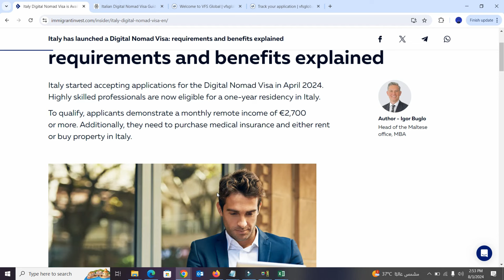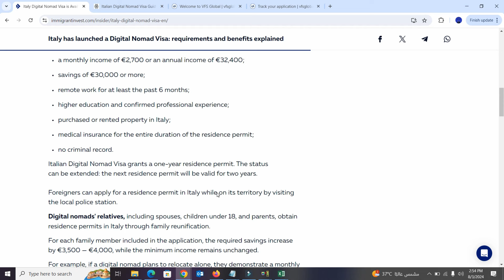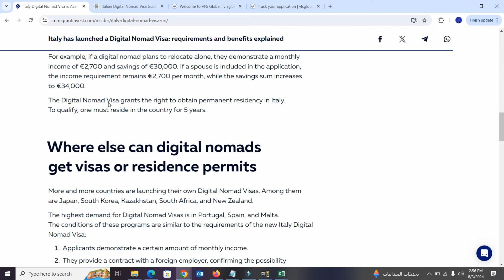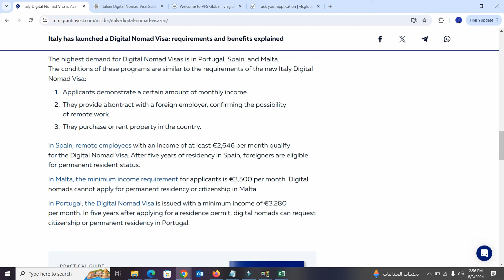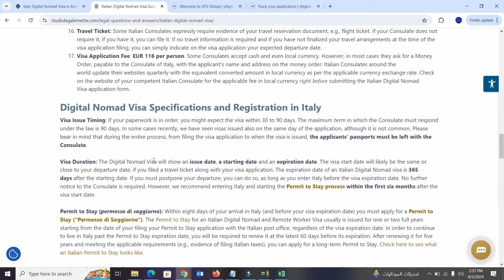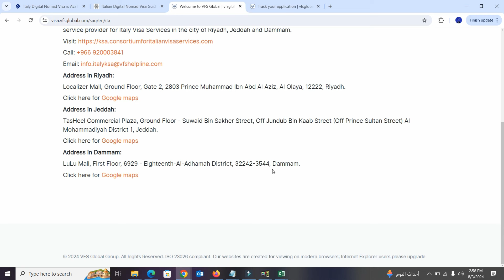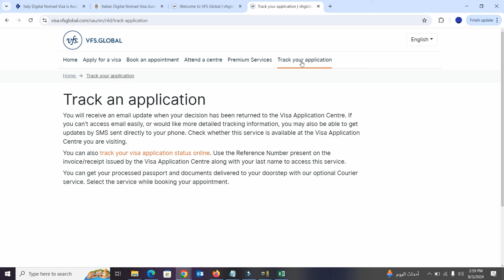How to Apply Italy Digital Nomad Work Visa from Saudi Arabia|سعودیہ سے اٹلی کا ورک ویزا کیسے اپلائی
Welcome to Info TV! In this video, we provide a comprehensive, step-by-step guide on how to apply for the Italy Digital Nomad Visa from Saudi Arabia. This visa is designed for remote workers and freelancers who want to live and work in Italy while continuing to serve clients outside the country. Follow along as we outline the entire application process, including eligibility criteria, required documents, and tips for a successful application.
Key Points Covered:

What is the Italy Digital Nomad Visa?: Overview of the Italy Digital Nomad Visa, including its benefits and who it is designed for.
Eligibility Criteria for Saudi Residents: Detailed information on the qualifications needed to apply for the visa, such as proof of remote work, sufficient income, and health insurance.
Required Documents: A comprehensive list of documents required for the application, including a valid passport, proof of income, health insurance, and accommodation in Italy.
How to Apply Online: Step-by-step instructions on filling out the online application form and uploading necessary documents.
Submitting Your Application: Guidance on submitting the completed application and any additional steps you need to take.
Paying the Visa Fee: Information on the visa fee and how to make the payment through the online platform or at the embassy.
Preparing for the Interview: Tips on how to prepare for your visa interview, including what to expect and how to present your case effectively.
Useful Links:

Italy Digital Nomad Visa Information
Online Visa Application Portal
List of Required Documents
Visa Fee Payment